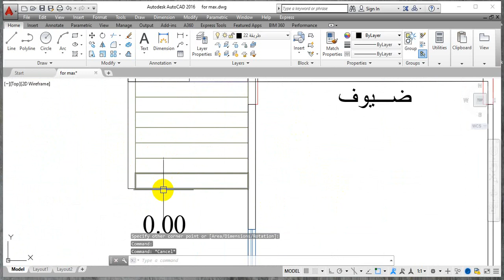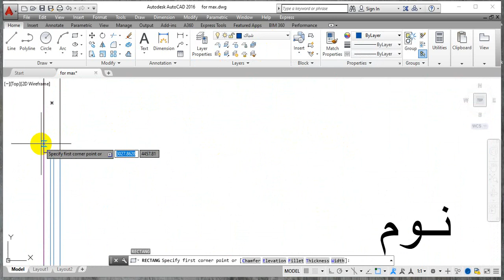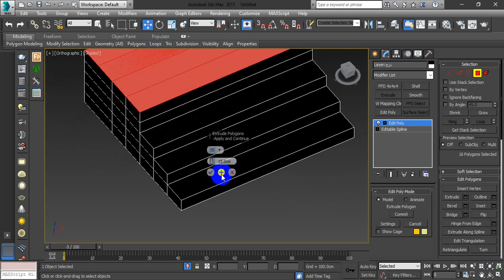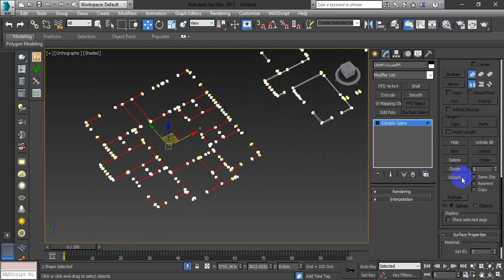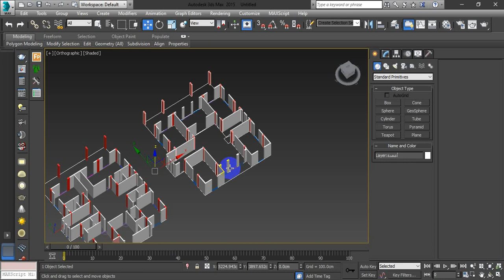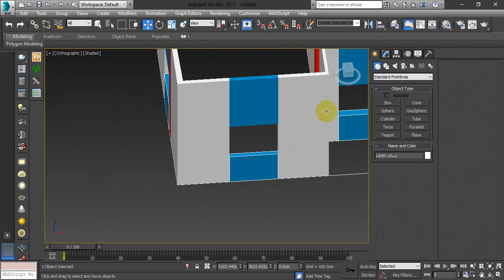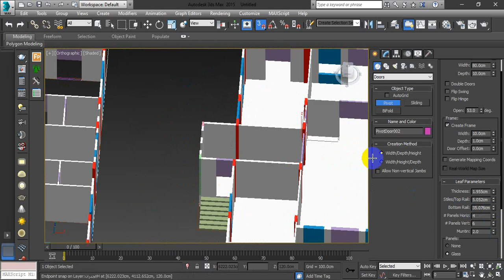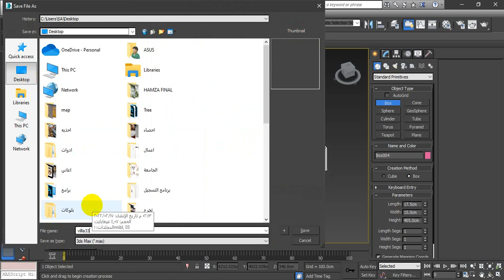المحاضرة الأولى تصميم بمعونة الحاسب المعهد التقاني الهندسي ...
المحاضرة الاولى تصميم بمعونة الحاسب 3dmax
المعهد التقاني الهندسي
السنة الثانية
المهندس ابراهيم قرمه